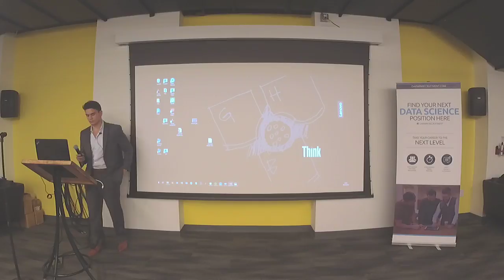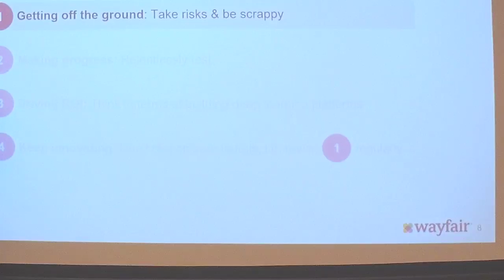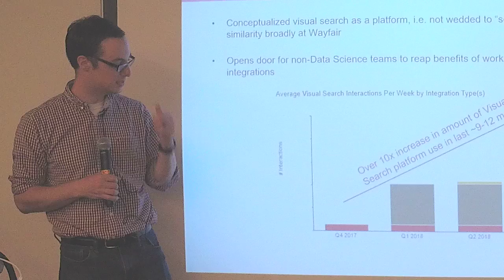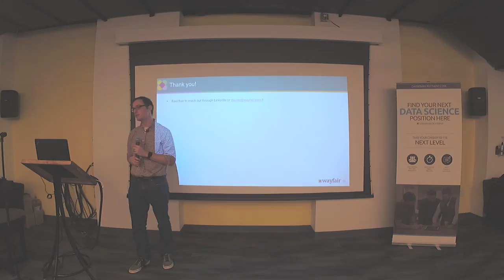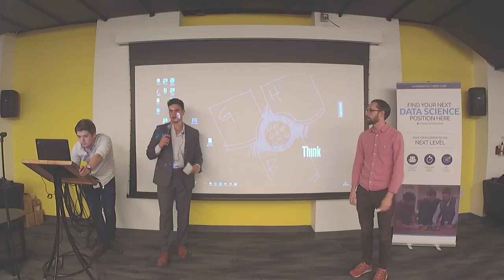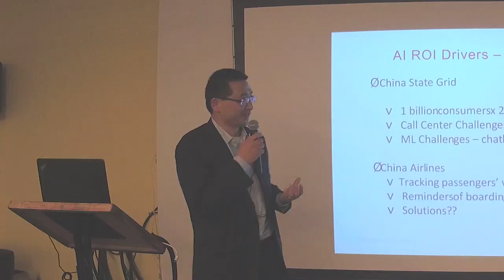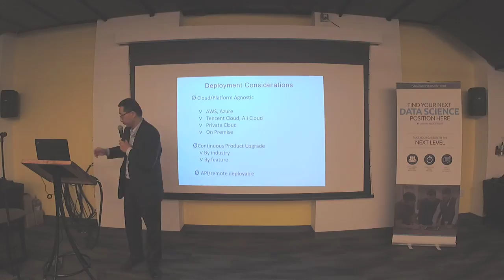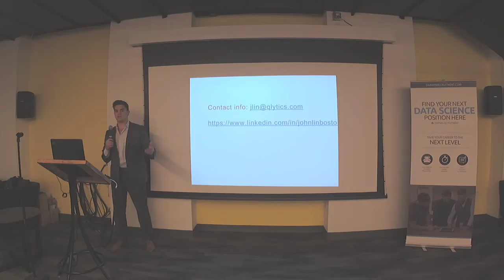AI as a Service, Deep Learning E-Commerce | Part 6, Data World Tour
Since our first meetup in Berlin in September 2017, RecDoTech has hosted IT professionals at 15 different meetups across two continents, with fascinating talks by Data professionals from top businesses in Europe and USA.

A year later, we decided to step it up a notch with the Data World Tour. This series of events saw us travel to 7 destinations across the globe over the course of 5 weeks. In the process, we had 21 speakers speak to over 1000 attendees.

The sixth stop was Boston, where we hosted 2 speakers from Wayfair & Qlytics.

Dan Wulin from Wayfair spoke about "Deep Learning In E-Commerce" & John Lin from Qlytics spoke about "AI as a Service: Real World Use Cases".

Be the first to hear about future events by signing up to our mailing list